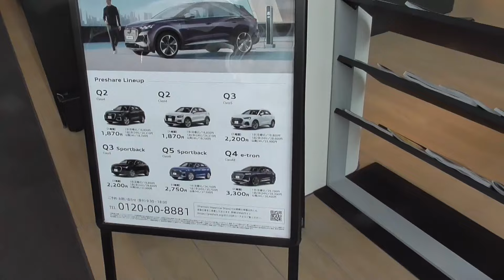【アウディ】最後のTT、Coupe 45 TFSI quattro。良さは乗るとわかるのでプレシェアで借りてみてはいかがでしょうか？ドイツ車、AUDI、スポーツカー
1時間2200円で借りられるAUDI TT。
今回はアウディ岡山さんで借りてのレビューです。
既に生産中止されていますが、名残惜しいクルマです。

【アウディ】最後のAUDI TT。既に生産は終了しています。ロータス・エリーゼ同様、こんな楽しい車が次から次へと消えてゆくのは寂しい限りです。

【アウディ】バランスの取れた万能カー、AUDI A5。１台しか持てない場合の有力候補！全方位に死角無し！

【アウディ】欠点の無いSUV、AUDI Q5。Q3とこんなにも大きく違うとはただただ驚き！

【カーライフ】10万キロ越えの輸入中古車は『買い』なのか？故障は、維持費はどうなのか？我が家には車８台、現在進行形の私の経験からお話します。